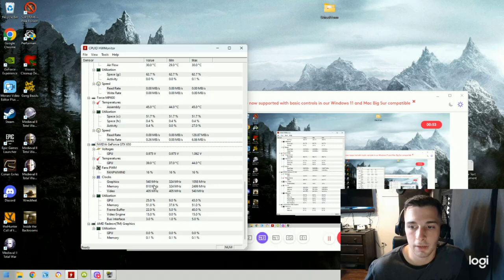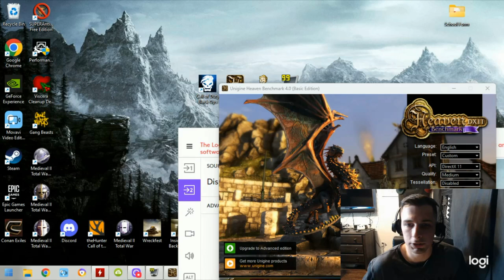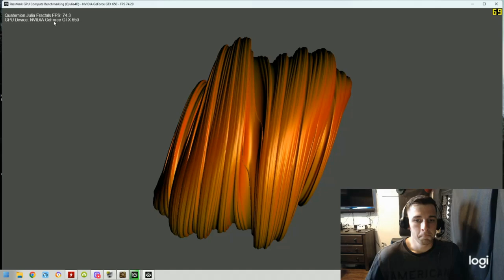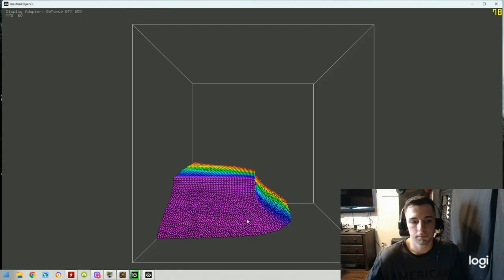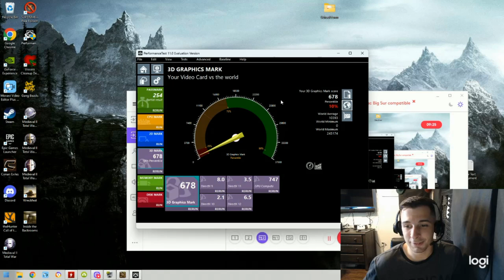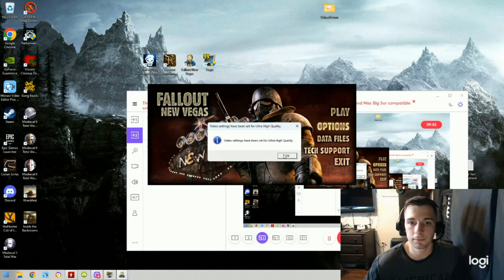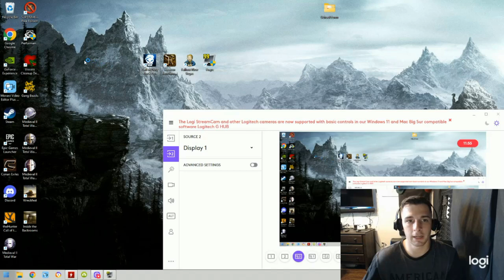Unbranded GTX 650 Benchmarks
good for titles made prior to 2012 but is still limited
Specs:
Ryzen 7 5700g
8gb ddr4 3200mhz
1tb m.2